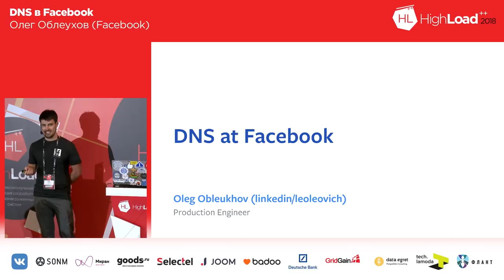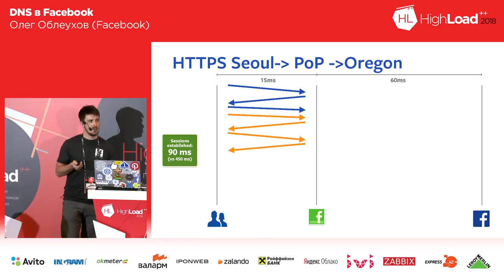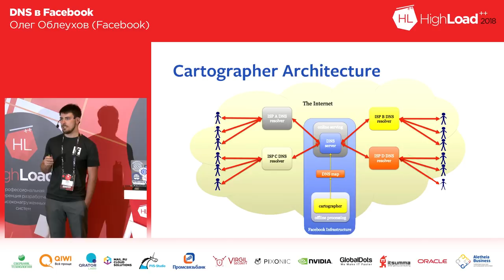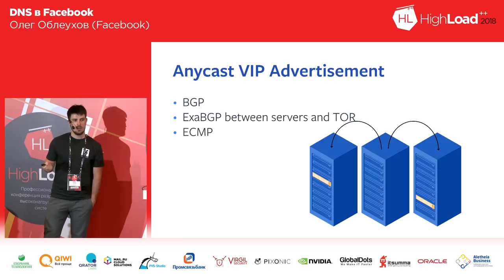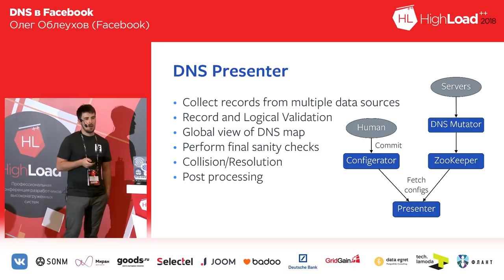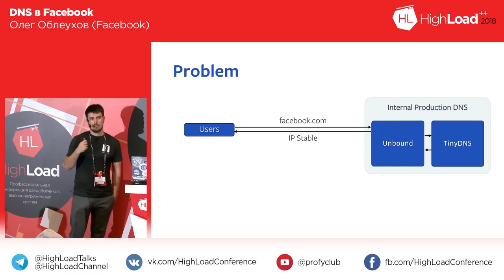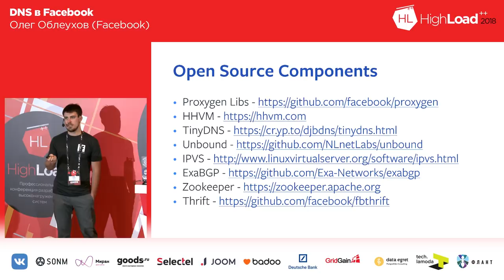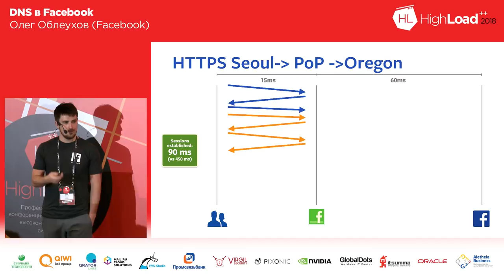DNS в Facebook | Технострим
DNS в Facebook

Автор Олег Облеухов, Facebook

Production Engineer в Facebook.
Родился и вырос с Санкт-Петербурге. Работал в Яндексе. Затем 3 года в Германии. Год назад переехал в Ирландию (Дублин).

Занимается тем, что делает отказоустойчивые сервисы.
Из хобби - сноуборд, радиоуправляемые модели, игра на ударных музыкальных инструментах.

ТЫ СТУДЕНТ?